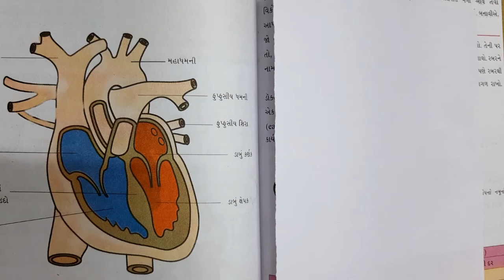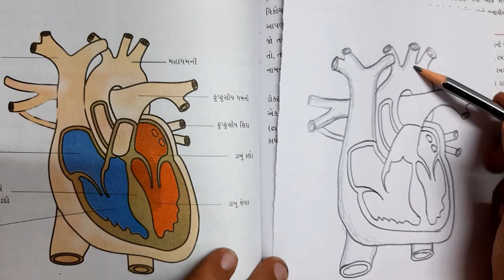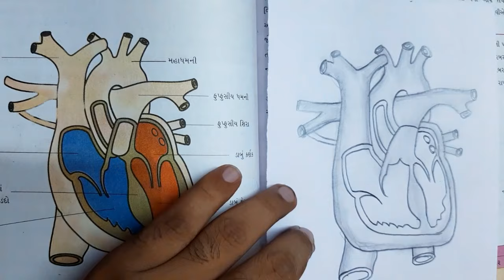Human Heart Diagram class 7- chapter 11 // NCERT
How to draw Human Heart Diagram